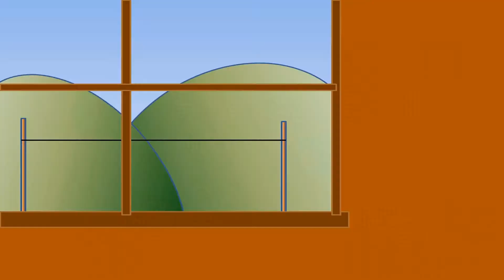Midrash? Sounds Itchy!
Murmuration Morning Season 1 Episode 36